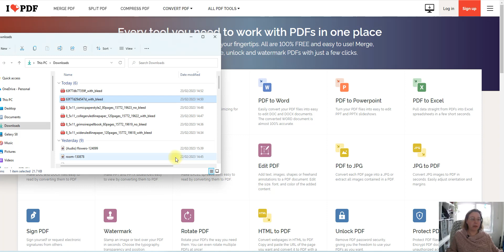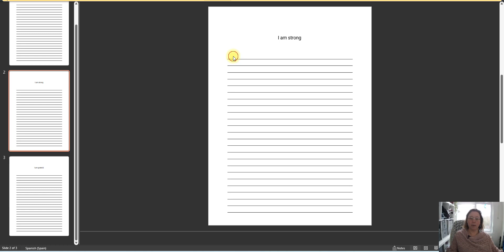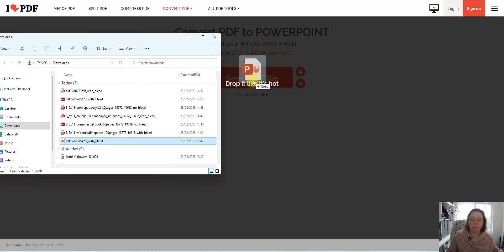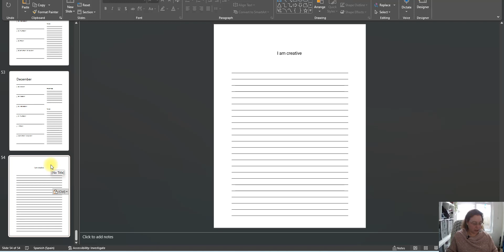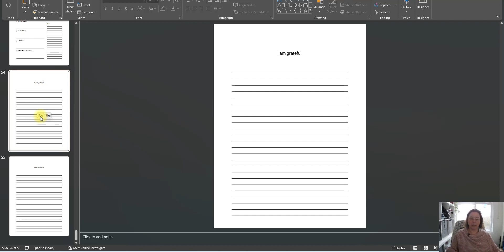iLovePDF Walkthrough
A short walkthrough showing you how to convert a PDF file to a different file that you can edit and create your Low Content Books to publish on Amazon KDP.